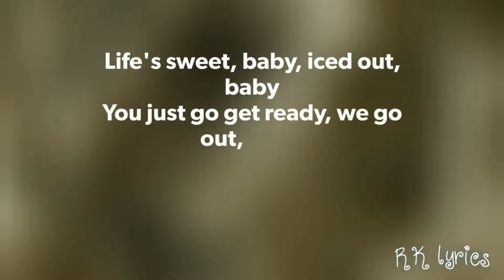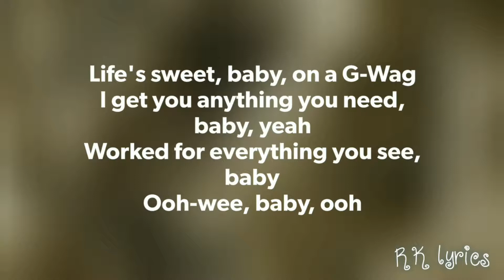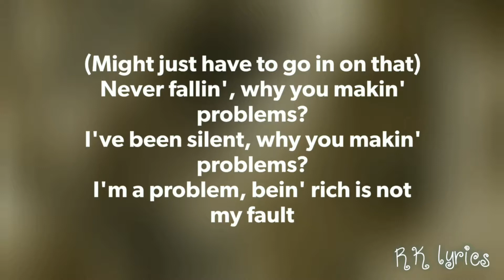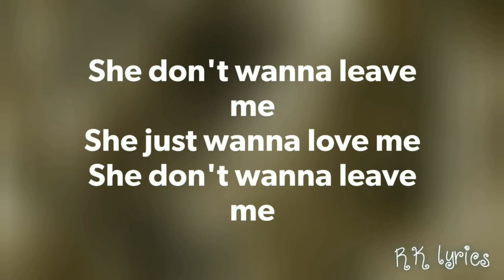DJ Khaled - "GREECE"(Lyrics) Ft.Drake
🎶 Follow Almond Lyrics on Spotify DJ Khaled - "GREECE"(Lyrics) Ft.Drake

Lyrics video for "GREECE" by DJ Khaled, Ft.Drake

🎤 Lyrics:"GREECE" - DJ Khaled, Ft.Drake

Another one
DJ Khaled

[Chorus: Drake]
We can stop at Gucci, stop at Louis V, yeah
Come with me, fly you out to Greece
Full speed, survoler Paris, yeah
Full speed, survoler Paris

Speedboats, baby, in Nikki Beach
Waves in my ears, smokin' weed (Oui, oui)
Whippin' through the sand in a Jeep (Oui, oui)
All because of what I did on beats, baby
Life's sweet, baby, iced out, baby
You just go get ready, we go out, baby
Long time lookin' for the bounce, yeah
OZ had the bounce, yeah

[Chorus: Drake]
Full speed, je suis ton génie

Rolls Royce, baby, in Hidden Hills
Bags full of hundred dollar bills (Oui, oui)
Joggin' past your wife and she get chills (Oui, oui)
All because of how I kept it real
Life's sweet, baby, on a G-Wag
I get you anything you need, baby, yeah
Worked for everything you see, baby
Ooh-wee, baby, ooh

[Outro: Drake]
(Might just have to go in on that)
Never fallin', why you makin' problems?
I've been silent, why you makin' problems?
I'm a problem, bein' rich is not my fault
You decide who you think the shit reside with
I been quiet, hard to miss me when I'm flyin'
Gone out to Caicos, she can stay in my room
She can stay in my room, and it ain't my
I was tryna play it right
I was tryna treat you nice
Funny how I had to stop
See me when I'm outside
We ain't have a problem
Then you went and found one
How you gonna get a bag?
She can't help but get attached
See me when you're outside
See me on the Southside
I could tell you're sick inside
'Cause she just wanna love me
She don't wanna leave me
She just wanna love me